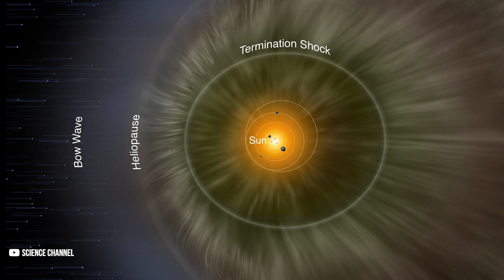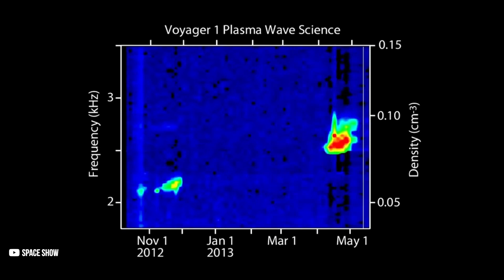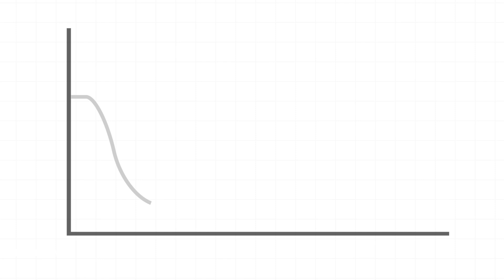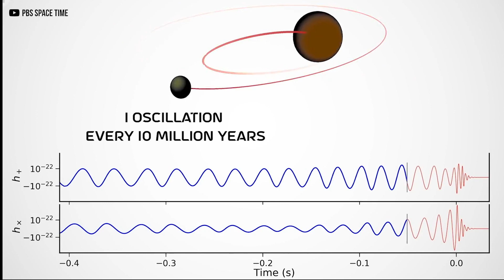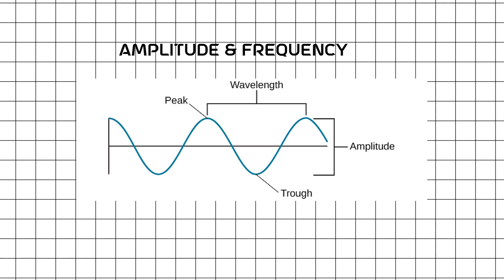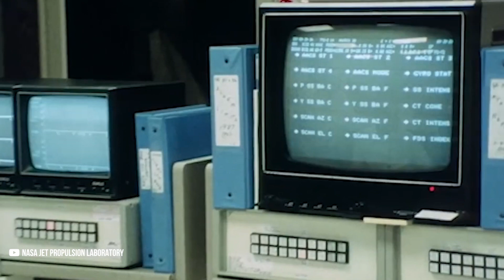Nasa's Voyager Detects A Mysterious 'Hum' In Deep Space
More than 14 billion miles from Earth, NASA's Voyager 1 spacecraft has discovered some background music of interstellar space. Its oddly consistent tone is what has scientists so perplexed. Where is it coming from?